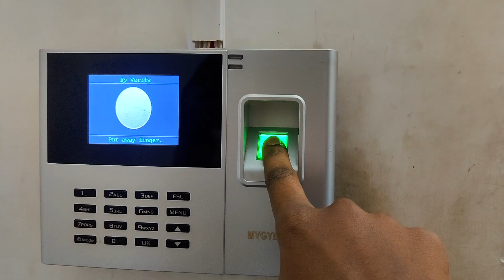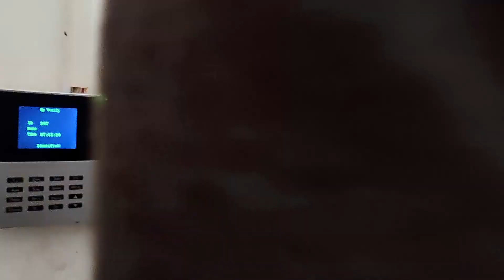REBUILDING MY PHYSIQUE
Hello everyone!
This routine really helps me to stay motivated through the day.
Hope you guys found this helpful. Do comment down if you have any.

- Veethika❤️